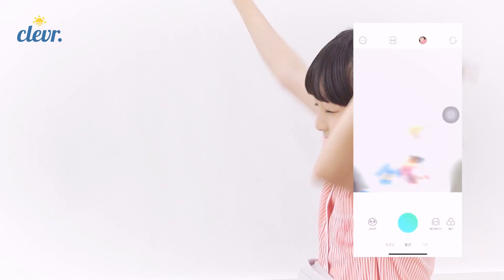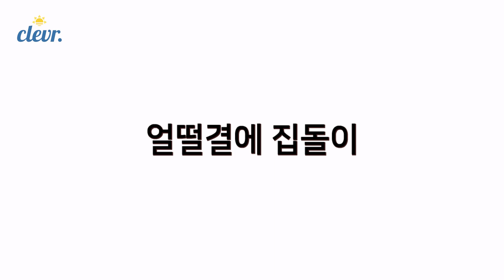집순이 집돌이 10가지 유형❤️ 집에 있을 때 가장 행복한 친구들! 현실자매유형부터 이불밖은위험해유형까지! DRAMA｜클레버TV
비타민친구들은 집에 있을때 어떤 유형인가요?
유형별로 만나보아요!!